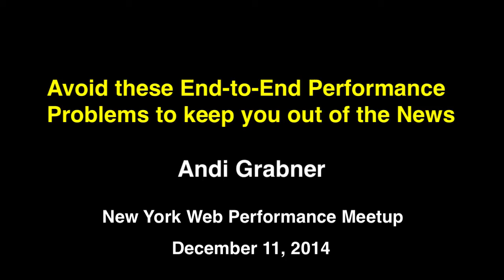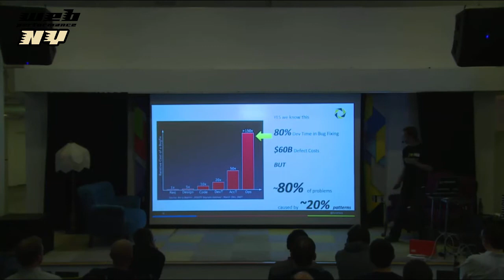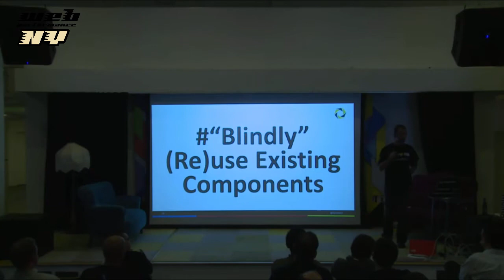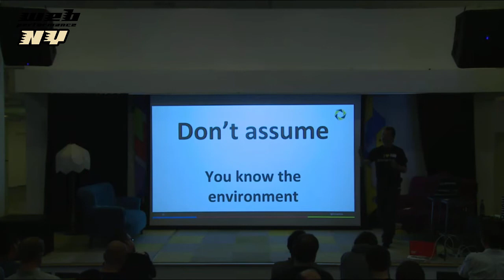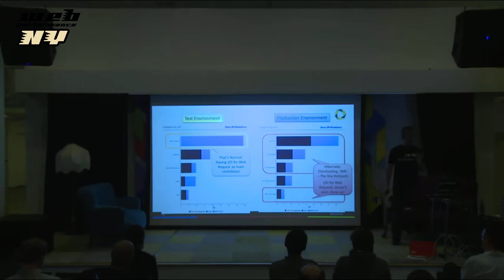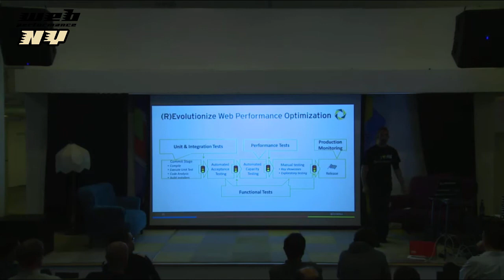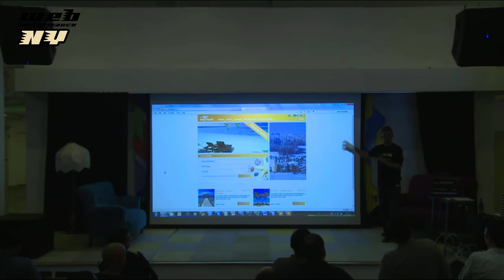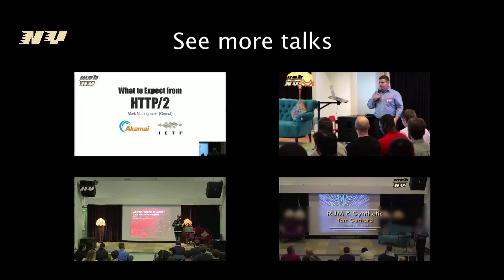Avoid these End-to-End Performance Problems to keep you out of the News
Whatever app you build – whatever company you work for: You don’t want to screw it up because you didn’t think about performance. We collected the top end-to-end performance problems that caused apps such as FIFA Worldcup, Healthcare.gov and others to go down. It ranges from bad JavaScript coding, bad usage of Hibernate or memory leaks introduced by 3rd party frameworks. In this session we look at real life data from companies I worked with and derive what we all can learn from these mistakes others ran into. It all boils down to that we must never assume that somebody else did our homework!

Andi Grabner (@grabnerandi), Evangelist at Dynatrace, worked in Software Performance his whole professional life. Started as a tester and then developer and architect on the Silk product line of Segue (later Borland). Then switched over to the "other side" and instead of breaking apps looked into why apps break under load with Dynatrace. He is in the fortunate situation that he get to talk with a lot of companies that take performance serious and that share their experience which he eventually uses for blog material or meetups.